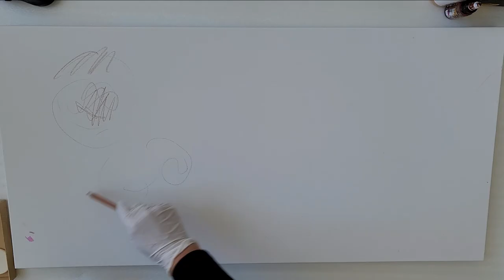Abstract art painting using acrylics, Catalyst Wedges and spray & Fluid painting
Abstract art painting techniques using acrylics, Catalyst Wedge tools, water spray and fluid techniques is a time lapsed Demonstration using fluid and glazing mediums and Mixed media techniques – Easy step by step tutorial, very creative and beautiful way to use different Catalyst products Create transparency and vibration effects by layering and blending colors.
Your questions about acrylic painting techniques and colors mixing are Welcome to Sam Ben ART channel
If you find the video speed very fast, you can adjust the settings on the video to slow it down and imitate my techniques and easily follow the steps.
Tools:
Palette knife
Silicone catalyst wedge tools
Gallery stretched canvas